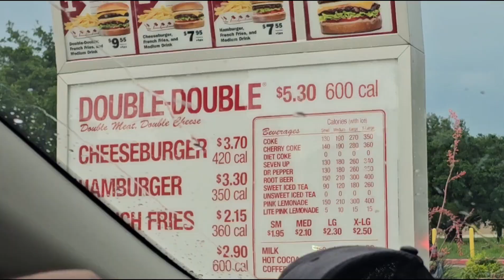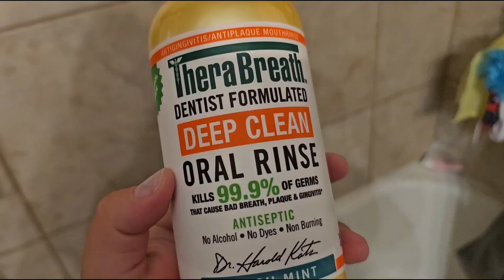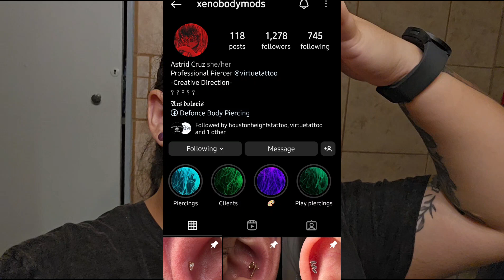lil mini vlog/ getting my snake bites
hii, ik this video is short I have a couple more in the process! hope you enjoy this one♡

THIS IS THW ADDRESS OF WHERE I GOT IT DONE👇🏻

X: POISONFAIRYDUST